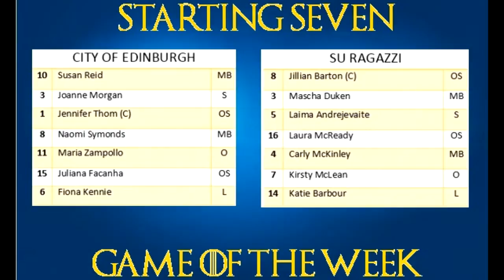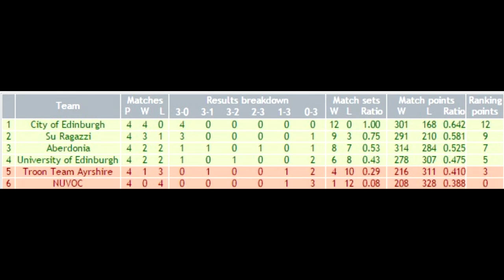SVL Game of the Week - City of Edinburgh vs Su Ragazzi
Scottish Volleyball's Game of the Week featured the two undefeated sides in the women's SVL Premier.